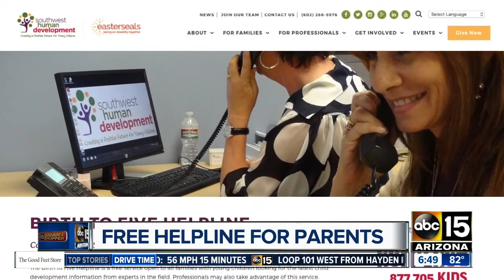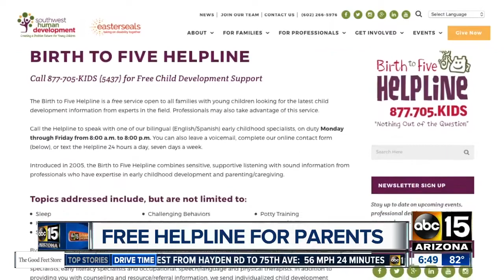Have a question moms or dads of little ones? There's a free help line for you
Southwest Human Development Offers a FREE HelpLine to those with children newborns to 5 years old.